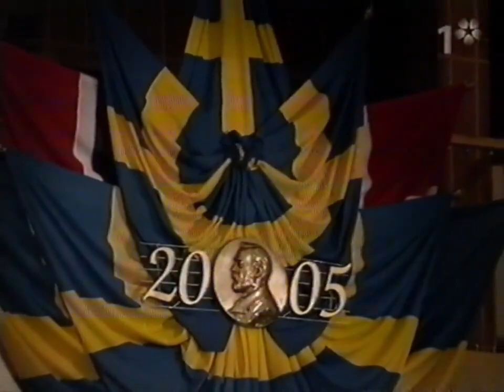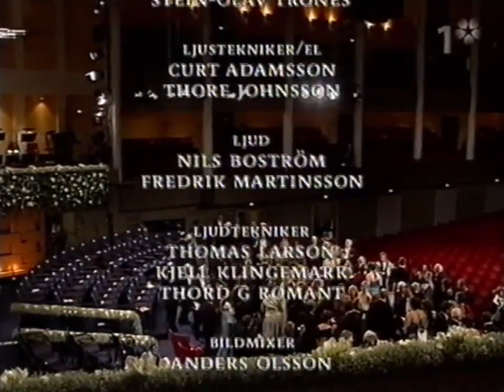Nobel Prize 2005 - Ceremony (SVT - 2005-12-10) [Incomplete]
Nobel Prize 2005 - Ceremony [Partial] (SVT - 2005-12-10)
Nobelpriset 2005 - Prisutdelningen [Delvis] (SVT - 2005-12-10)

Enligt SMDB ska sändningen varat i 95 minuter, och här är enbart 45 minuter. Men det är halva iallafall.

VHS Inspelning av SVT1 sändning  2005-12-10.